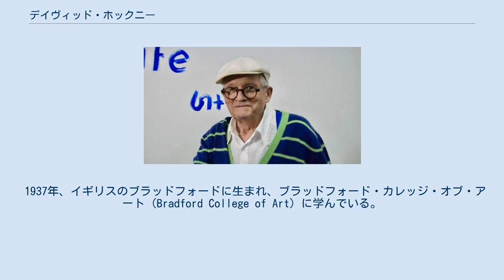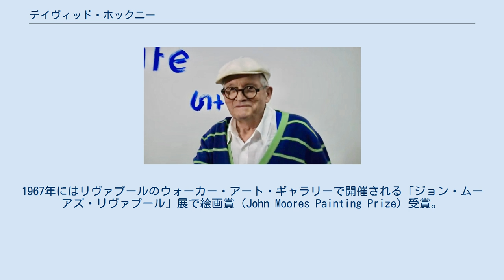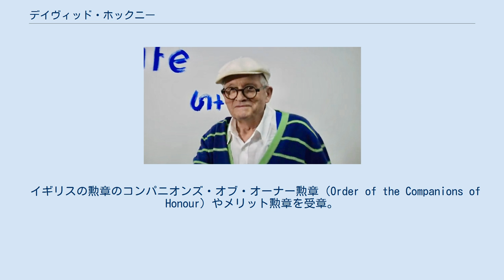デイヴィッド・ホックニー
デイヴィッド・ホックニー デイヴィッド・ホックニー（David Hockney、1937年7月9日 - ）は、20世紀から21世紀のイギリスの画家。
 現在はアメリカ合衆国・カリフォルニア州ロサンゼルスを拠点として活動する芸術家。
1960年代よりポップアート運動にも参加し大きな影響を与え、イギリスの20世紀の現代芸術を代表する1人である。
 1937年、イギリスのブラッドフォードに生まれ、ブラッドフォード・カレッジ・オブ・アート（Bradford College of Art）に学んでいる。
その後学んだロンドンのロイヤル・カレッジ・オブ・アート在学中にイギリスのポップ・アートシーンの立役者ピーター・ブレイクと共に「若手現代芸術家展（Young Comtemporaries）」に出展した。
その後ポップ・アート運動に参加するものの、初期の作品はフランシス・ベーコンの作品に似た表現主義傾向を残すものであった。
 1963年からはホックニーは画商ジョン・カスミンを通じて作品を発表するようになる。
1963年にニューヨークを訪れ、アンディ・ウォーホールと出会う。
その後1964年アメリカ合衆国カリフォルニア州を訪れ、その後そのまま長期間住むこととなるロサンゼルスで、当時まだ比較的新しい画材であったアクリル素材でプールを描いた作品群を制作することになった。
1967年にはリヴァプールのウォーカー・アート・ギャラリーで開催される「ジョン・ムーアズ・リヴァプール」展で絵画賞（John Moores Painting Prize）受賞。
 以後もロサンゼルスを拠点に制作を続けている。
彼はカリフォルニア定住以前にも以後にもしばしば世界中を旅行し、ロンドン、ニューヨーク、エジプト、中国にも長期滞在したことがある。
 作品は、アメリカ西海岸の明るい陽光を感じさせる華やかな色調で、室内風景、プールのある邸宅、人物などを描いたものが多い。
母国での人気の理由の一つとして、英国人の多くが持っている米国へのあこがれと、英国をめでる気持ちの双方が作品に反映されていることがあるとの指摘もある。
油彩のほかクレヨン画や、数十枚のスナップ写真を貼り合わせたフォト・コラージュの作品にも優れたものがある。
また、スカラ座やメトロポリタン歌劇場などのための舞台芸術も多く手がけている。
 イギリスの勲章のコンパニオンズ・オブ・オーナー勲章（Order of the Companions of Honour）やメリット勲章を受章。